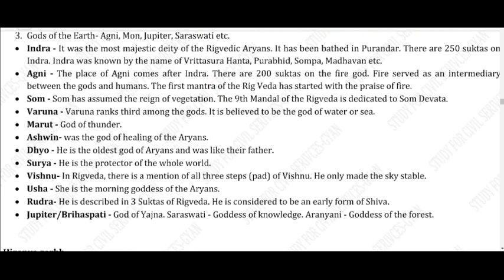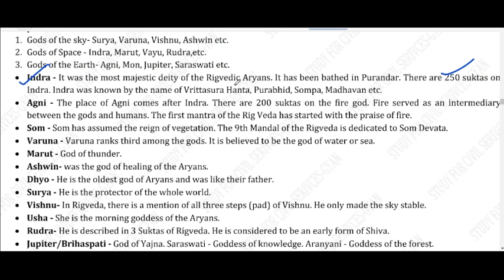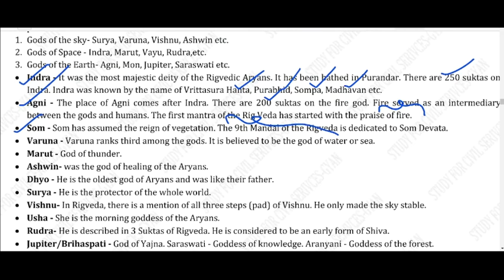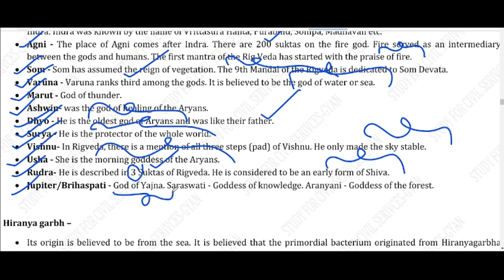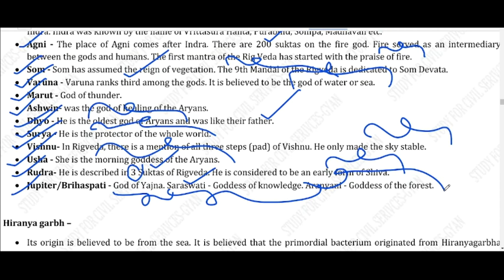HISTORY REVISION | RIGVEDIC GODS-2